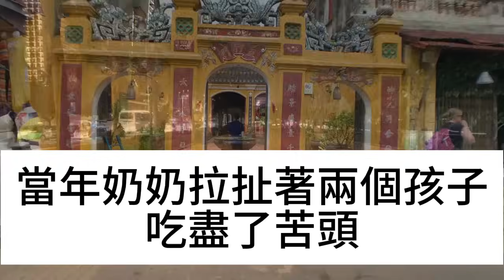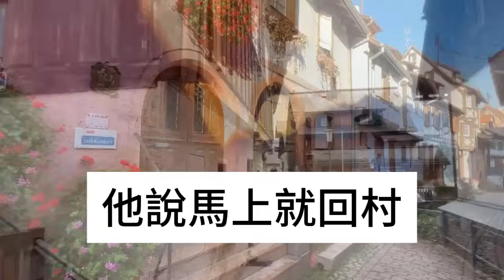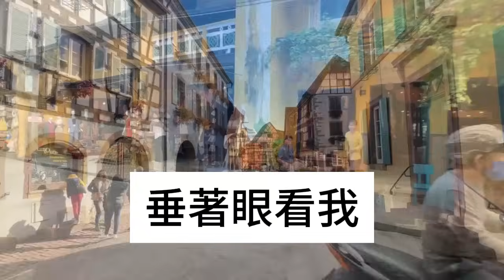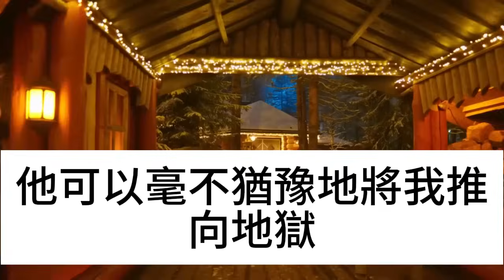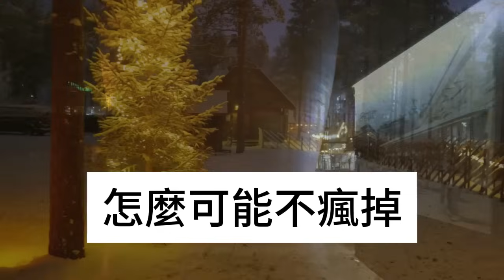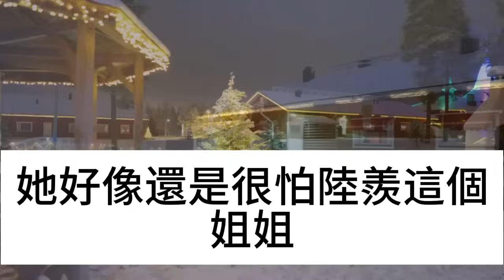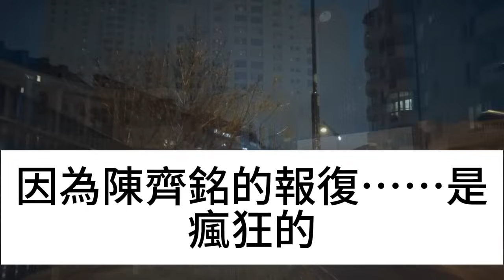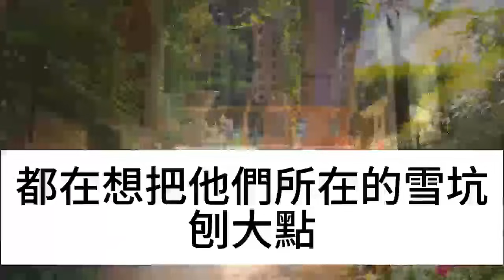大伯把老宅子送給父親，40萬拆遷款一分不要，父親把堂哥叫了回來，誰料隔天一幕驚呆，竟然...